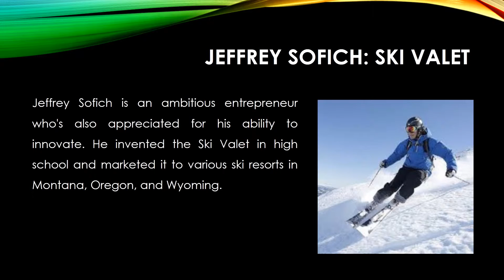Jeffrey Sofich Motor Enthusiast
Jeffrey Sofich is a fan of classic cars and has owned a few of them in his lifetime. Among his favorites are the 1955 Chevy Bel Air, the 1964 Chevy SS Malibu, and a 1958 Ford Fairlane. Sofich also likes motorbikes and makes a point to attend various motorbike events across the nation.